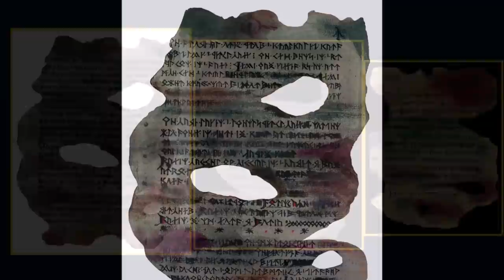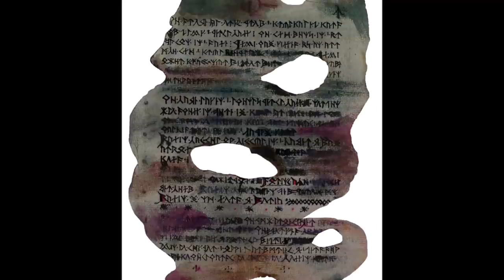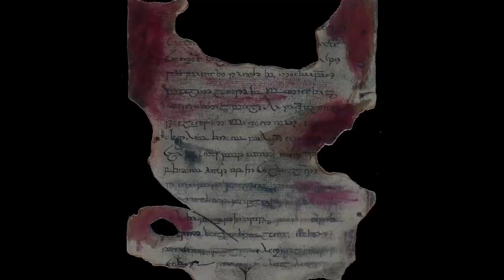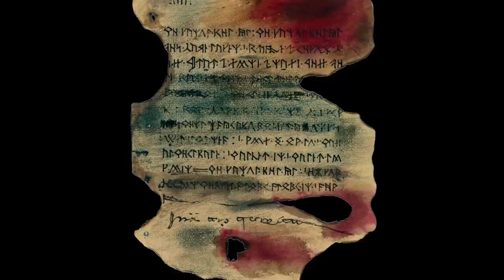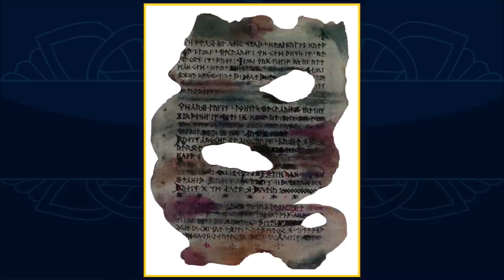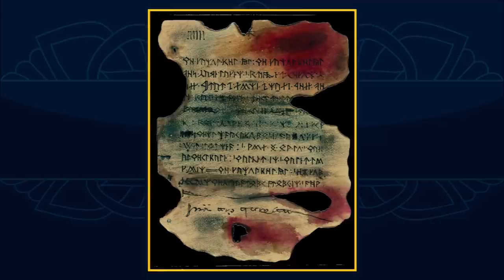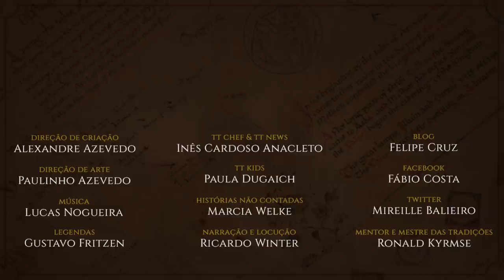O Livro de Mazarbul | TT 501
O Livro de Mazarbul, elaborado em várias formas de escrita, foi o registro da colônia de Balin em Moria.

APRESENTAÇÃO

Sérgio Ramos.

Legendas em Inglês: Larah Ferreira / @larah_tuk

CONFIRA TAMBÉM!

*TRILHA SONORA*

Música de abertura:
Tolkien Talk Overture Theme,

Trilha sonora do vídeo:
Músicas:
Clash Defiant
Village Consort

IMAGENS E ARTISTAS:

J.R.R. Tolkien, Anke Eissmann, foxinshadow, Blake_Henriksen, yolgezertan, tulikoura, Joona_Kujanen, swiftgold, mvramsey.

TAGS E HASHTAGS:

Livro de Mazarbul, Mazarbul, Moria, Khazad-dûm, Basbaslongas